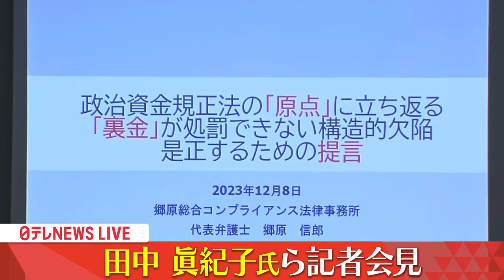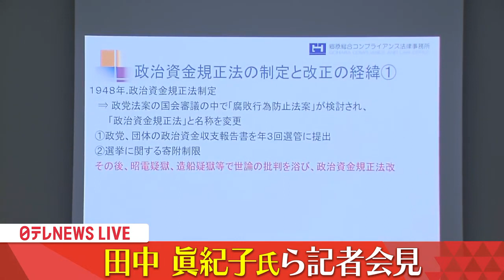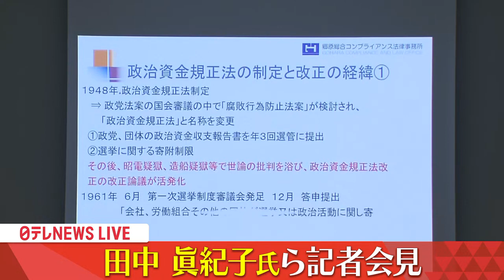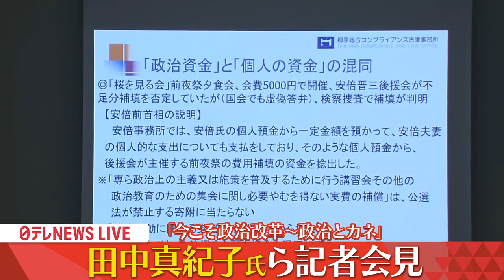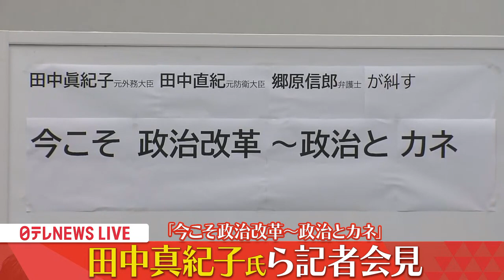【ノーカット】田中眞紀子氏らが緊急会見「今こそ政治改革～政治とカネ」―― 政治ニュースライブ（日テレNEWS LIVE）